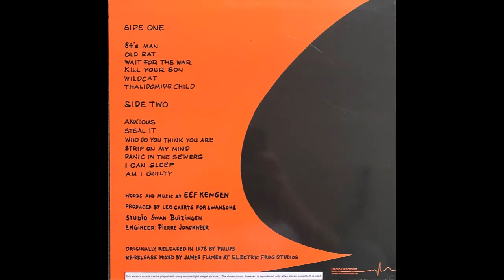Kill Your Son - Raxola